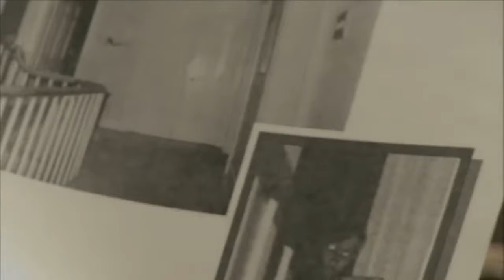MY AMITYVILLE HORROR d'Eric Walter (bande-annonce en VO) - Sortie DTV le 13 février 2019